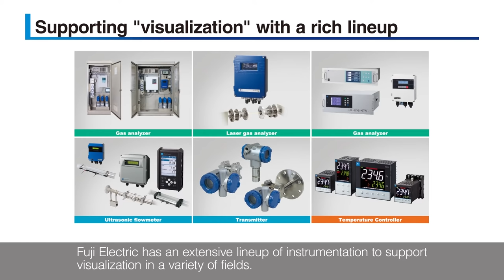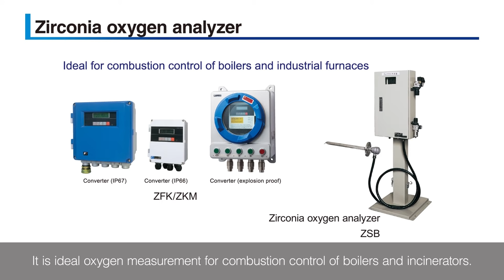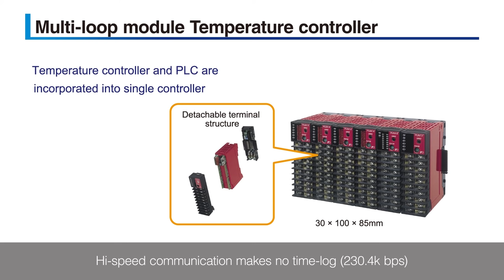Instrumentation Product Lineup | Measurement system solution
What is your challenging theme for the measuring?
Fuji Electric has a rich lineup of measuring instrumentations and provides optimal measuring system solutions.

Example: Provide gas analyzers, flowmeters, temperature controllers and transmitters for environmental monitoring, energy saving and process control.

The feature of our instrumentation equipment is that it is developed from sensor parts that apply microfabrication technology.
By combining instrumentation products with various devices and IoT, we will contribute to improving customer productivity, energy saving, and environmental systems.